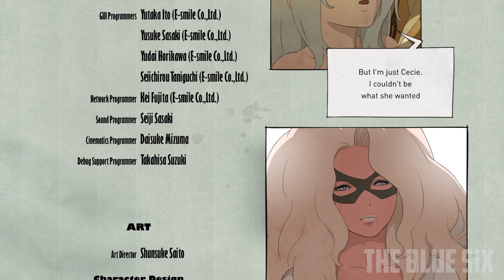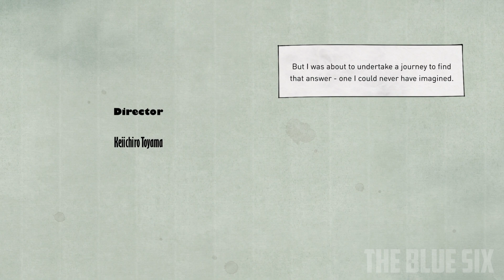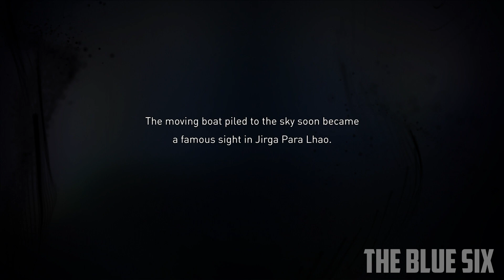Gravity Rush 2 Gameplay Walkthrough Part 20 [PS4 Pro]